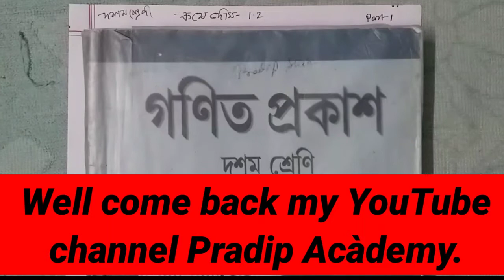একচল বিশিষ্ট দ্বিঘাত সমীকরণ কষেদেখি 1.2 দাগ ন্ং-2//3, Quadratic equations part-1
একচল বিশিষ্ট দ্বিঘাত সমীকরণ কষেদেখি 1.2 দাগ ন্ং-2//3 part-1,